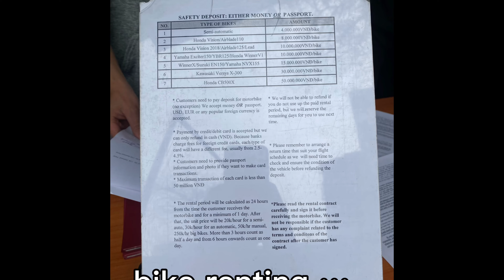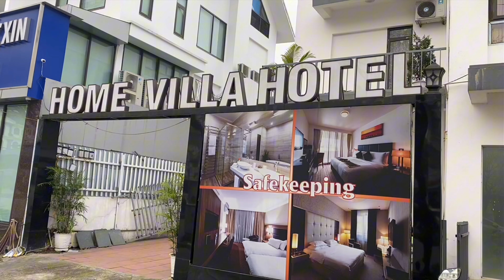Hanoi to Ha Giang Loop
This trip marks the first in 2024 for adventures riding with wife,son and girlfriend Eliz to Ha Giang Loop… been well received by the local fiends Tuan and Cuong, my ex karate mate whom we used to train together and compete at international arena…

Settled and arranged by Tuan for the bike rental and we are on our way to Ha Giang to explore and discover all the wonders of natures in North Vietnam…plan is to hit  the most Northern of Vietnam at Lung Cu flag pole….